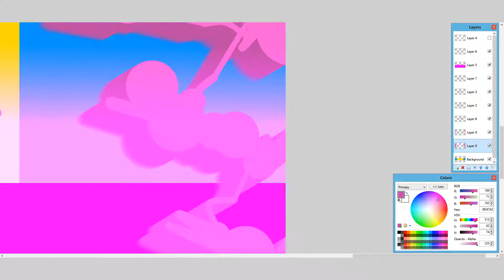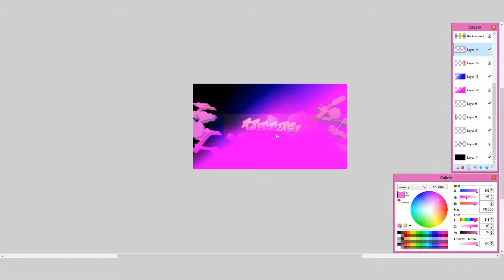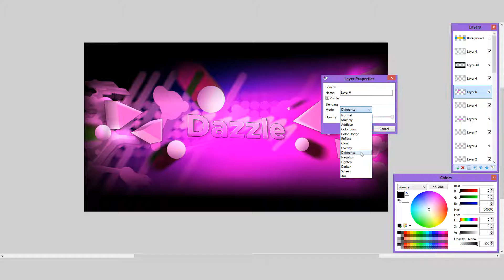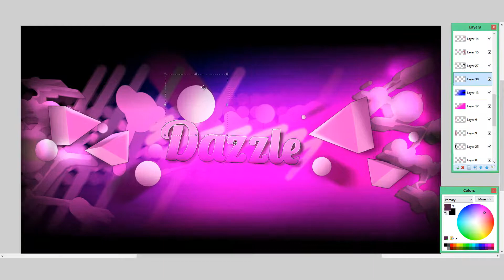Gealx3 Art: YouTube Profile: Dazzle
Hello! In this video I show myself making a banner for the channel Dazzle which is ran by my friend. I hope you enjoy this video!